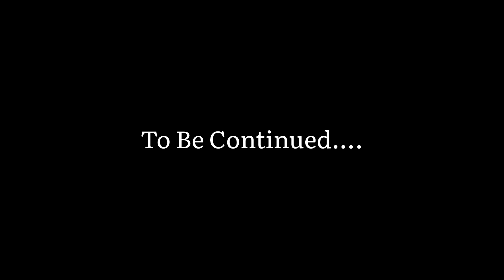Bike Ko Yahi Chhod Ke Jana Pada 🥺| Hero Honda CD100ss 😬| 50K Followers Hote New Fat Bike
Yeh Cycle pasand aa gayi Gloing Mtb
prank video
best pranks
social experiment
funny pranks
public pranks
pranks 2023
crazy public reaction
school girl reaction
crazy reaction in public
reaction video
Fake note prank
Fukra Insaan
Rao Sahab Drill
Rao Sahab Drill Song
Rao Sahab Drill Haryanvi Song
Rao Sahab Drill Lofi
top prank
funny prank
prank in public
live accident pro rider 1000
pro rider 1000 last video
pro rider,pro rider 1000 accident
socha nahi tha accident ho jayega
bike ka accident ho gaya
Cycle Stunt
Cycle offroading
Cycle crash
moto vlogs
moto vlog cycle
Mtb Cycle
gentleman vlog
gentleman vlogs
gentleman vlogs cycle price
gentleman blog
gentleman vlog cycle
gentleman vlogs cycle modified
cycle vlog
cycle moto vlogger
cycle video
cycle video moto vlog
fire fox cycle
cycle vlogging
bike vlog
cycling video
cycle ride
daily vlog
vlog
vlogs
trending video
roast video
today video
my first vlog
moto vlogger
road cycling
moto vlogging
moto vlog
accidant video
family video
family vlog
my first vlog
lifestyle vlog
deoria vlog
live cycle accidant
socha nahi tha
socha nahi tha aisa hoga
ye kya ho gaya
jatt prabhjot new car
jatt prabhjot new vlog
aamir majid
Aamir Majid Vlogs
aamir majid channel delete
aamir majid vlog channel delete
aamir majid new vlog
Jaipur Se Vapas Aate Hui Toll Pe Ladail
Kullu Manali
puneet superstar big boss
puneer superstar bigg boss
puneet superstar bigg boss
Super Car Leke Elvish Bhai K Paas Pohoch
Gaye, Finally Sourav Joshi Ki Porsche Ke Sath
Drag Race Hogi Ab
Chandrayaan 3
Aamir Majid YouTube Channel Delete
Aamir Majid New Channel
iske liye itna badha surprise
Kirti Mehra Interview,
React on Elvish Yadav Friendship,
Finally SUPER CAR Ki Delivery Le li
Abhishek Se Milne Manisha Rani Aayi
cricket king car
cricket king aur fukra insaan
cricket king channel
cricket king jasus
jasus
jasus bhai new car
jasus bhai
jasus channel
elvish yadav
elvish yadav team
elvish yadav wild card
elvish yadav entry